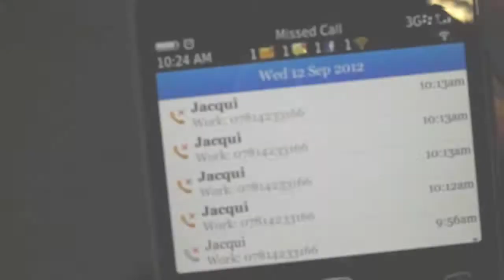HOLLYOAKS TRAILER - Georgia Adams